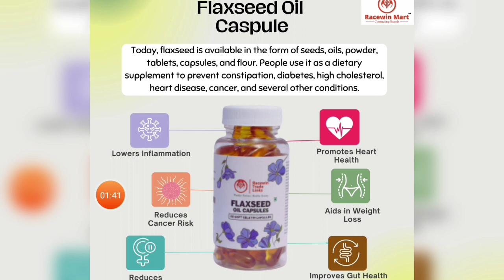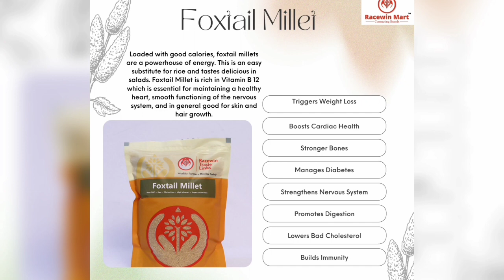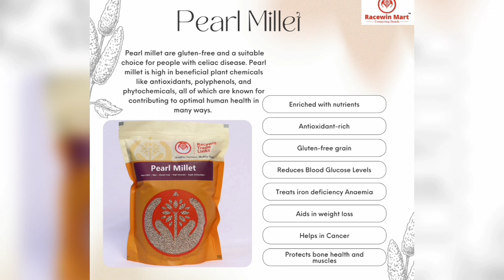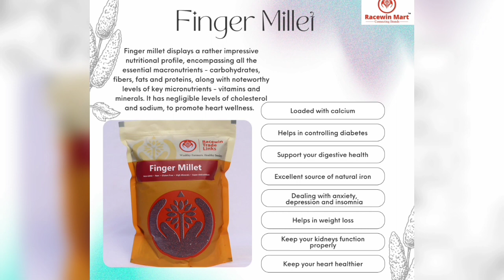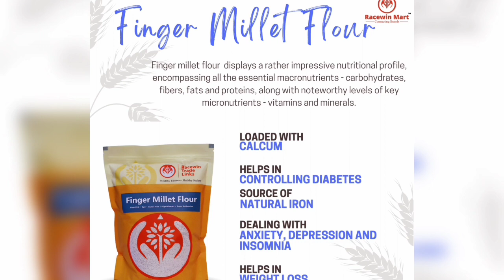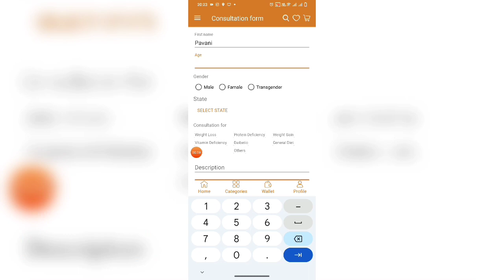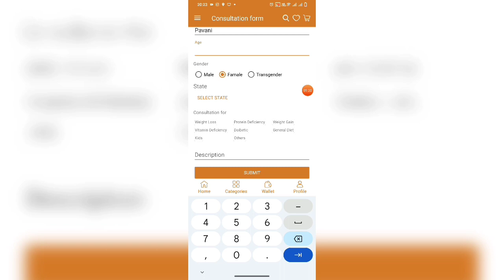weightlose products in racewinMart/with lowcost meal replacement products/8142961246/ఈజీ weight loss